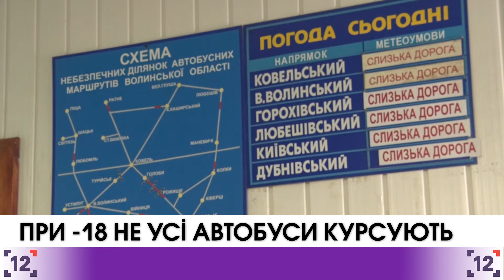На Волинь через морози не вийшли на рейс автобуси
На Волині через сильний мороз не усі автобуси вийшли на рейс. У вівторок, 27 лютого, найскладніше було доїхати у напрямку Ковеля з Луцька, майже усі перевізники, які мали б виїхати вранці попередили про поломку машин.

Серед інших, з Луцька не виїхав автобус за маршрутом Певжа, Бокійма, Нововолинськ. Також не вийшов на рейс автобус Щитинь-Горохів, ще один замерз у Камені-Каширському. Вже пообіді складно було доїхати і в інші області. Один із перших рейсів, які скасували - до Буковеля.

Працівники автостанції запевняють, що вартість квитка в таких випадках вони компенсовують. Кажуть, нестабільна ситуація буде доти, поки температура повітря не підвищиться до мінус п'яти градусів за цельсієм.